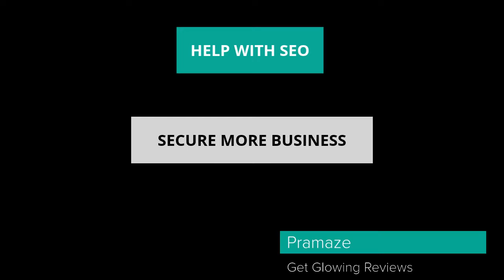Impress potential customers and secure more business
Your customers are searching for businesses, products and services like yours. So make sure you're giving them a reason to choose you

Sign up to our free webinar on how you can get
- A better position in search results
- More trust from potential customers
- Helpful feedback to help improve business operations
- More engaged customers
- More loyal customers
- More repeat business
- A higher turnover
We look forward to helping you succeed